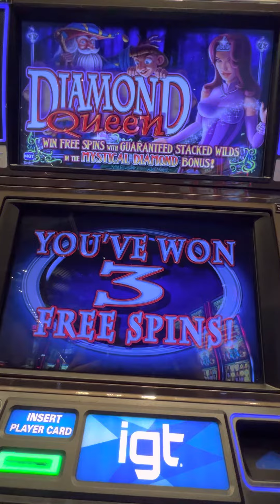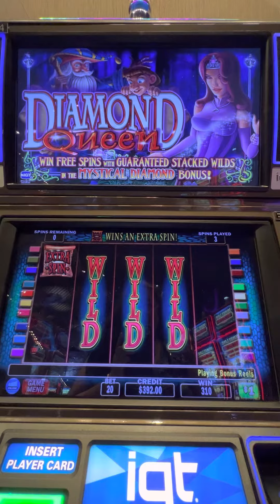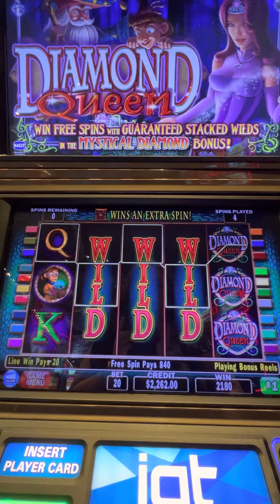Bonus on Diamond Queen On Friday Fun